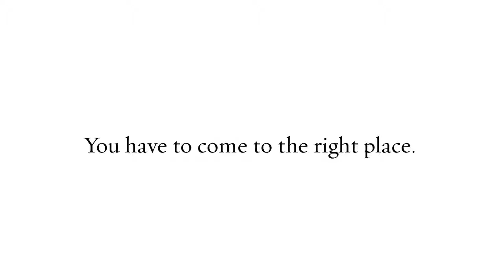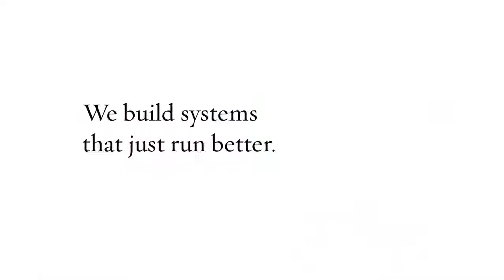Best Mobile Apps Developers In Dallas | uniquesoftwaredev.com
Best mobile apps developers in Dallas meet all your business need

Besides offering you quality development services, your company should be in a position to provide them at reasonable rates. The features needed in the mobile app can, of course, determine the rates you get, but they should still be fair. When working with a professional company, you will get a free quote on your project and be left to decide whether to hire the services or to look elsewhere. Best mobile apps developers in Dallas are confident in what it can do and will offer a fair price for it.

Contact Detail : Unique Software Development LLC
Address : 4330 North Central Expy, Ste 200, Dallas, TX 75206, USA